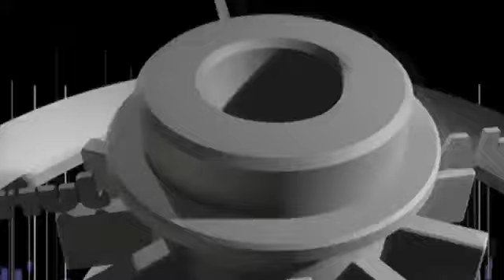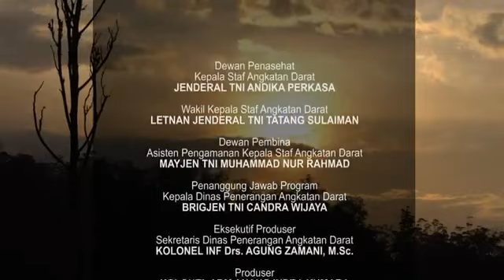Penuh Haru, Ratusan Istri Prajurit Lepas Suami Pergi Tugas